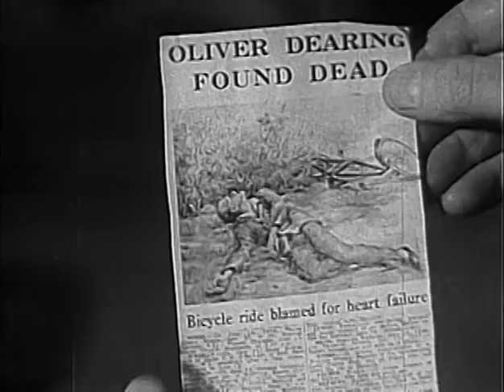Sherlock Holmes - Episode 25 - THE VIOLENT SUITOR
Sherlock Holmes was a detective television series syndicated in the autumn of 1954, based on the Sherlock Holmes stories of Arthur Conan Doyle. The 39 half-hour mostly original stories were produced by Sheldon Reynolds and filmed in France by Guild Films, starring Ronald Howard (son of Leslie Howard) as Holmes and H. Marion Crawford as Watson. Archie Duncan appeared in many episodes as Inspector Lestrade (and in a few as other characters). Richard Larke, billed as Kenneth Richards, played Sgt. Wilkins in about fifteen episodes. The series' associate producer, Nicole Milinaire, was one of the first women to attain a senior production role in a television series.